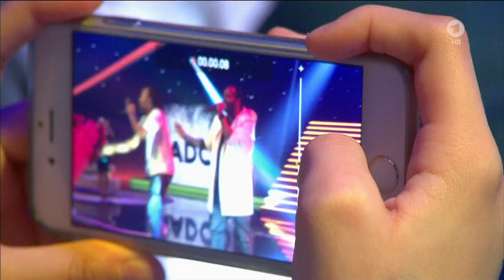08.08.2015 Beatrice Egli Show - Madcon "Don't worry"